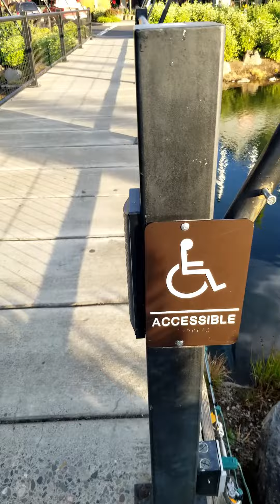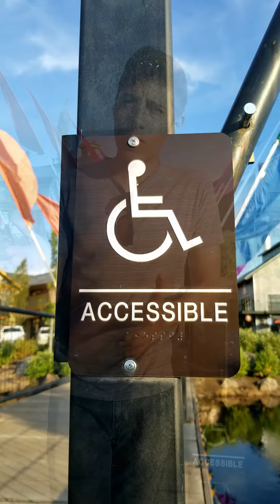The Importance Of Inclusive Tourism In A Destination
Why should there be travel locations with certain access for people with different capabilities?

It is a really good question to ask yourself...

And it is a really complex circumstance to be in.
The mission of Tourism is to bring more people together, since it offers a way for the community to expose their best self and it incentivises external people to take care and enjoy what they see.

For people who wonder why, hopefully this video will help out

What are your takes on this?